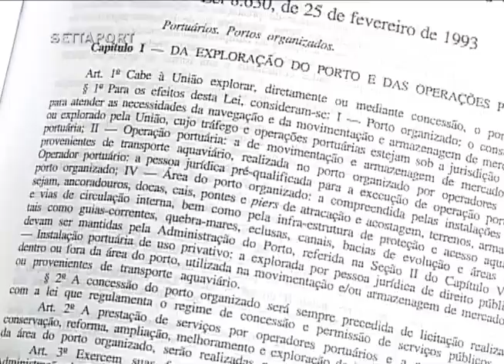313 - MINUTO FUNDAÇÃO - CURSO CONFERENTE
Exibido em: 14 de janeiro de 2012